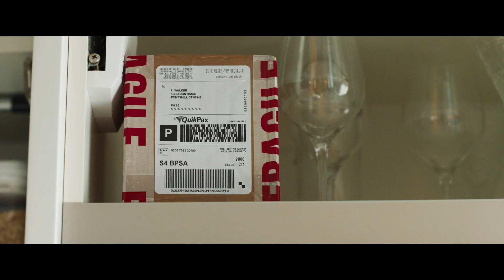Blackbird Official INDIA Trailer (Eng)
A terminally ill mother arranges to bring her family together one last time before she dies. A remake of the 2014 Danish film 'Silent Heart'.